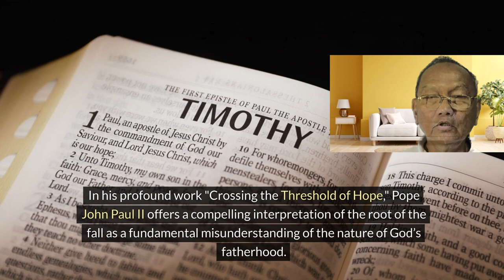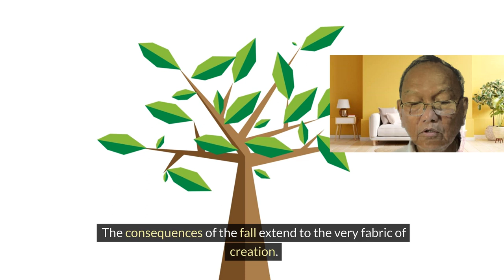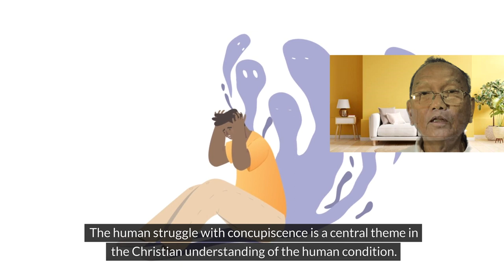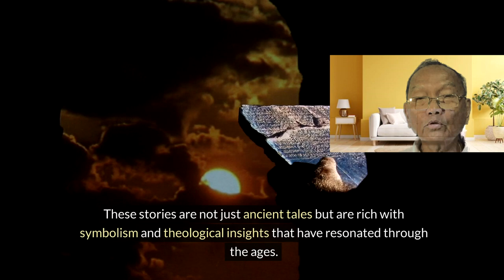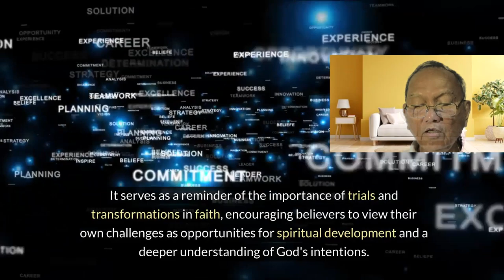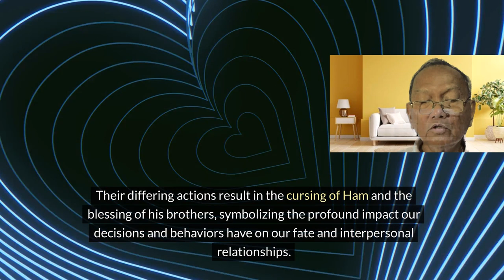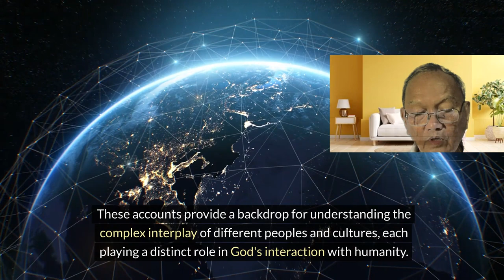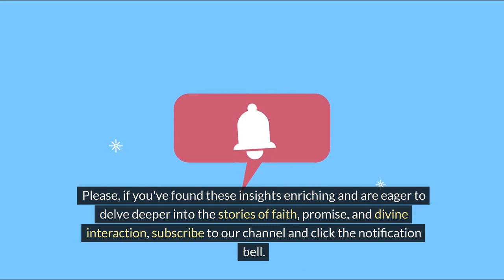s02 e02 episode 2 The Aftermath of the fall | Bible : A Canonical Reading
Explore the profound theological implications of the Fall, the struggle with Divine Fatherhood, and its ripple effects throughout human history. Drawing on Pope John Paul II's insights from "Crossing the Threshold of Hope," this video delves into the existential crisis sparked by the Fall, the intentional misinterpretation of God's fatherly nature, and the consequential distortion of divine love. From the violation of Divine Will to the symbolism of the Ark and the covenant with Noah, journey with us through biblical narratives that reveal humanity's continuous struggle with concupiscence, the significance of genealogies, and the lessons from the Flood and its aftermath. This exploration sheds light on the enduring themes of judgment, salvation, and the hope for redemption, providing a lens for understanding our spiritual and moral evolution.

ATTRIBUTION
ATTRIBUTION

Expulsion from the Garden of Eden 1828.jpg
\Cole Thomas
CC00

“Benediction of God the Father,”
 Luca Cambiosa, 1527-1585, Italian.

God the Father, Cima da Conegliano, c. 1510–1517
c00

Anonymous (Noord-Nederland) -
 Museum Catharijneconvent, donated in the context of a partnership program.
Mozes toont de wetstafelen Created: 1650
CC00

archangel Jophiel holding a flaming sword and a scourge with three cords.
Crispijn van de Passe the Elder  (1564–1637)
cc0

Adam and Eve Are Driven out of Eden
Gustave Dore 1866.

Anonymous
CC00

 journey into chaos and concupiscence
Antonia-Asylum-Queen

Isaac Blessing Jacob (1637
Giuseppe Ribera)
Public Domain

Noah's Ark (1846), by the American folk painter Edward Hicks.
CC00

Building of the Ark of Noah
Französischer Meister um 1675
CC00

The Barque of St. Peter
1628 Navicella copy in oil in the Vatican
CC00

Construction of the ark, from the Nuremberg Chronicle (1493)
Noah’s Ark / Edward Hicks, 1846

Moses on Mount Sinai   (      ) Artist Daniele da Volterra  (1509–1566)

Title Moses on Mount Sinai
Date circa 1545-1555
Medium fresco
Collection Gemäldegalerie Alte Meister
PUBLIC DOMAIN

Temptation of Christ
12th-century mosaic in St Mark's Basilica, Venice
pUBLIC DOMAIN

Landscape with Noah, Offering a Sacrifice of Gratitude
Joseph Anton Koch  (1768–1839)
CC00

The Deluge
Francis Danby:
CC00

CC00

Noah's Sacrifice
Daniel Maclise
CC00

Drunkenness of Noah
 Giovanni Bellini. I
CC00

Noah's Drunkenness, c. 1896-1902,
James Jacques Joseph Tissot (French, 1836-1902)
CC00

Charles Willson Peale,
“Noah and His Ark”, 1819 (photo: Public Domain)

, 17th Century - The Drunkenness of Noah-1
Micah Christensen

Shem, son of Noah, 16th-century depiction by Guillaume Rouillé

Japheth is one of the sons of Noah in the Bible 1553
Promptuarii Iconum Insigniorum
Guillaume Rouille(1518?-1589)

Noah damning Ham, a 19th-century painting by Ivan Stepanovitch Ksenofontov
Public Domain

The Tower of Babel 1569 print by Maarten van Heemskerck,
Philip Galle: The Tower of Babel
Philip Galle  (1537–1612)
cc00

Tower of Babel, Pieter Bruegel the Elder, 1563, Kunsthistorisches Museum Wien

The Tower of Babel (Gen. 11:1-9)
Doré's English Bible
Gustave Doré  (1832–1883)
 Public Domain

Computer reconstruction of the Zugurat of Ur-Nammu, currently located on the outskirts of Nasiriyah and built at the beginning of the 21st century BCE
user:wikiwikiyarou
public domain

The ziggurat at Aqar Quf rises 180 feet above the desert west of Baghdad.
U.S. Army photo by Spc. David Robbins
cc0

Noah's Sacrifice
Noah's Sacrifice painting by James Tissot